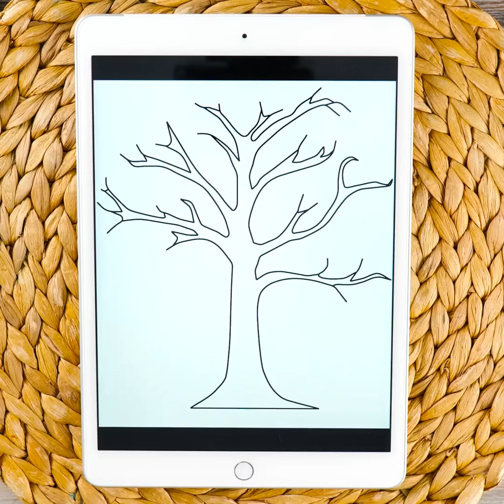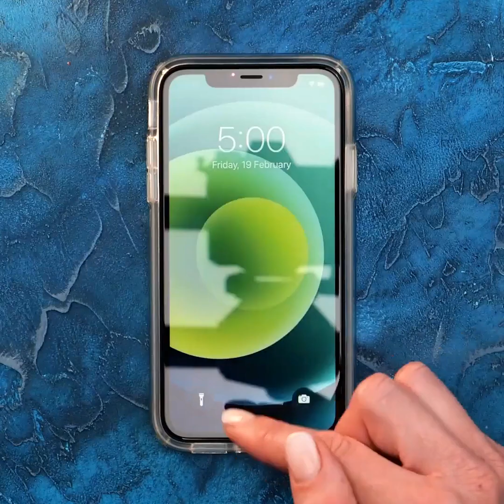ビックリさせちゃう！新着ケーキデザインの裏技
ステキなケーキのアイディアとクールな結果！
自分だけのケーキを作ってみんなをビックリさせちゃおう！
ケーキの作り方をマスターして来客をビックリさせちゃおう！
クールなライフハックでケーキを簡単にデコレーションできるよ！
例えば、シンプルなレインボーチョコレートバタフライを作ってケーキを飾り付けてみよう！

クールなアイディアで料理をデコレーションしたり、ステキに料理を提供して来客をビックリさせちゃおう！
想像力をマックスにして、小さなお花やアイスクリームを作ってケーキにデコレーションしちゃおう！
色々な形をチョコレートで作ってケーキに乗せちゃうこともできるよ！
動画を最後まで見て、色々なデコレーションアイディアをゲットしてね！

0:14 – チョコレートバタフライデコレーション
2:30 – お皿のデコレーションアイディア
3:31 – フラワーケーキデコレーション
4:45 – チョコに覆われたグラス
5:31 – 果物でデザートを作ろう